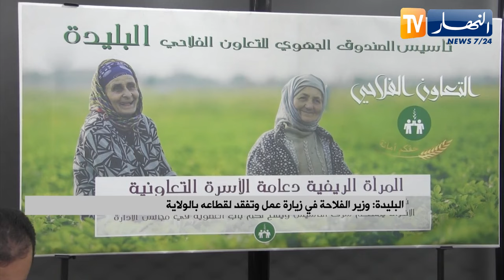البليدة: وزير الفلاحة في زيارة عمل وتفقد لقطاعه بالولاية